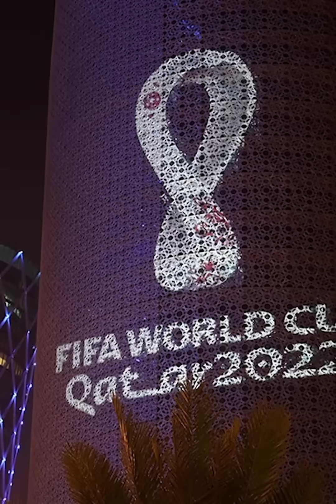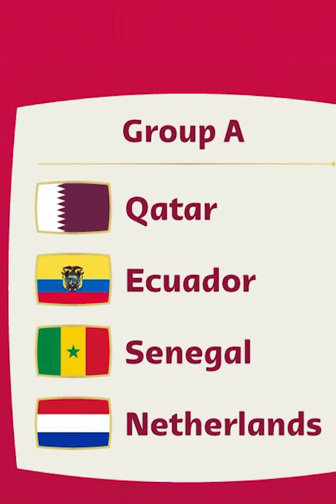¿Cuándo y a que hora son los partidos MÁS IMPORTANTES del Mundial?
¡No te pierdas esta información de los mejores partidos del mundial! 😎